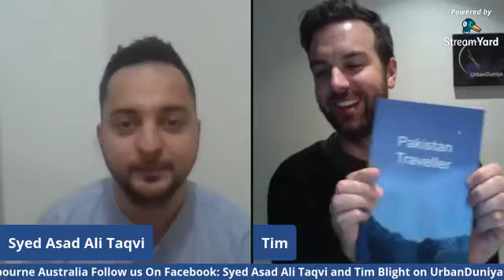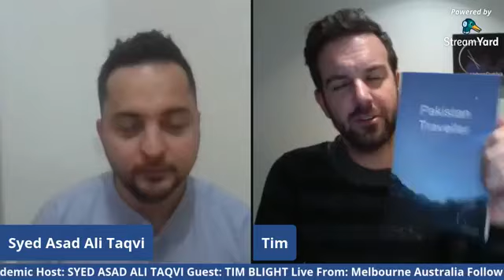Global pandemic, language learning and travel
In conversation with Syed Asad Ali Taqvi about life in Pakistan, travelling the world, performing umrah and ziyarat, teaching English and learning Urdu, and of course the CoronavirusCrisis...